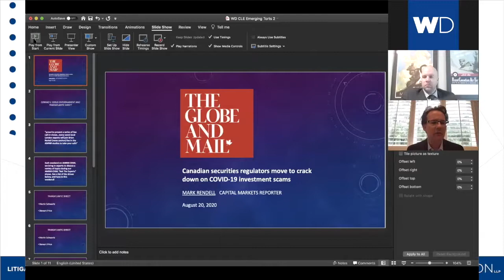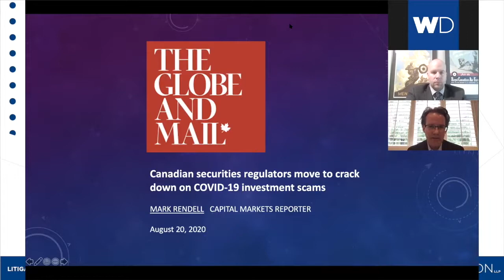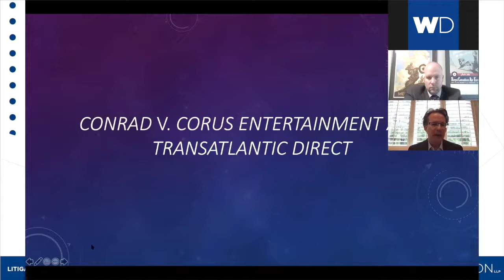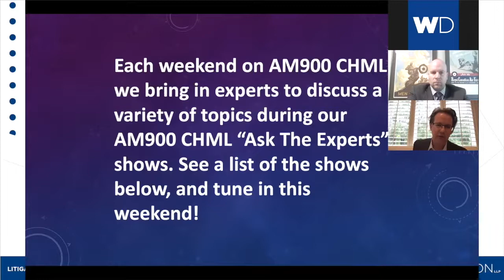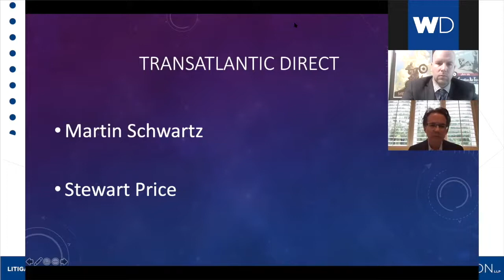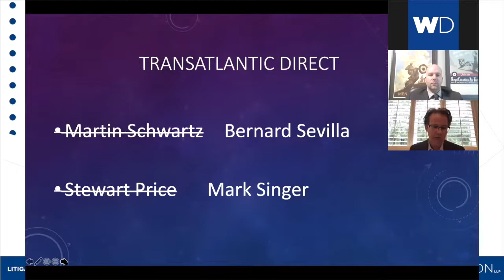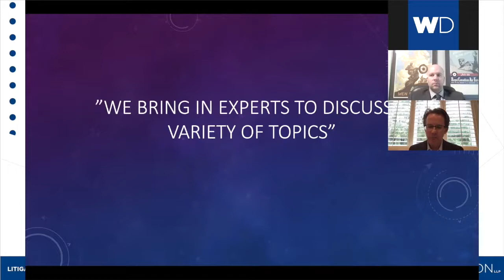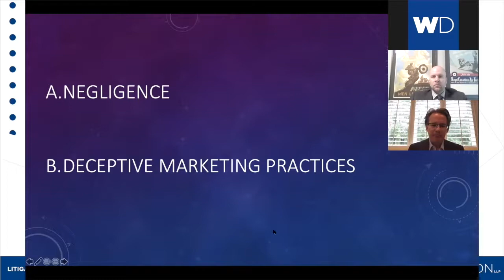Emerging Torts Where Plaintiffs Require Representation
To kick off Will Davidson LLP's annual CLE webinar in 2020, Partner David Morin moderates a panel consisting of Scott Frew, Gord Marsden, Michael Ellis, and Meghan Walker. In this session, the panellists discuss the hot topic of emerging torts where plaintiffs require representation.

To register for our 6th annual CLE webinar this year, visit this